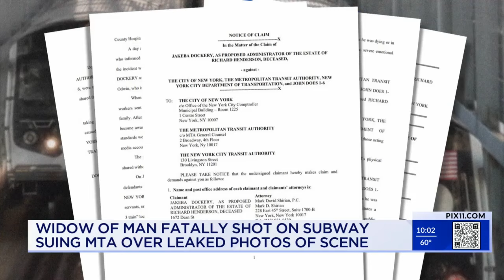Family suing MTA for $28.5M over alleged leaked photos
A Brooklyn family is set to sue the MTA for $28.5 million, alleging that a transit worker took and shared a photo of their dying loved one on social media.

The grief of the husband's murder was intensified after images of his final moments on the No. 3 train surfaced on social media and then shared with Jakeba Dockery.